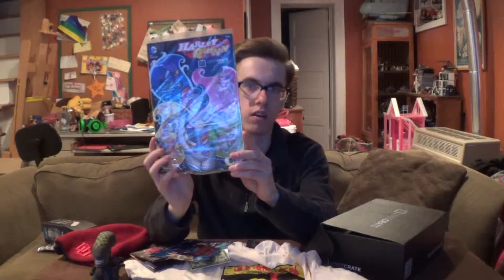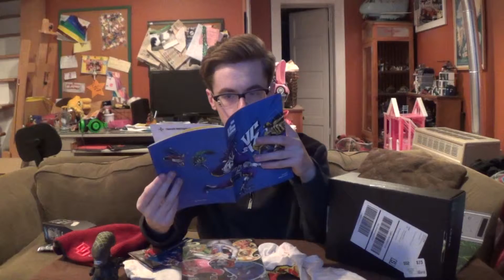Loot Crate March 2016 Unboxing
DISCOUNTS!!!
► 3 off LootCrate using code: SAVE3